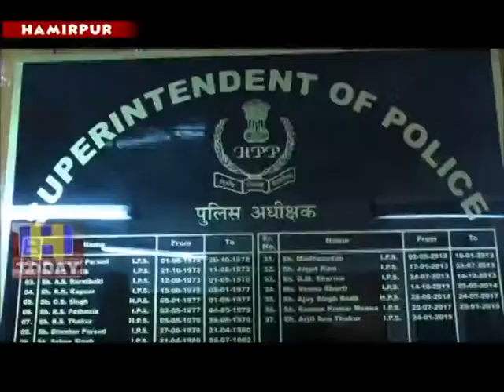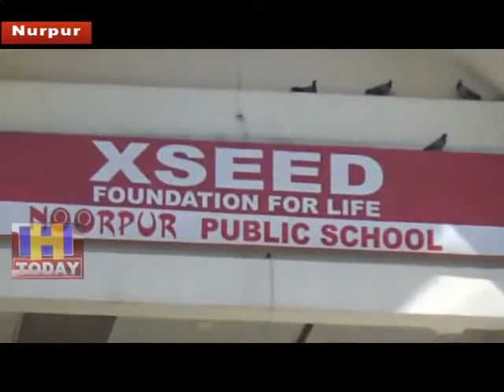4 may speed 1_x264_001